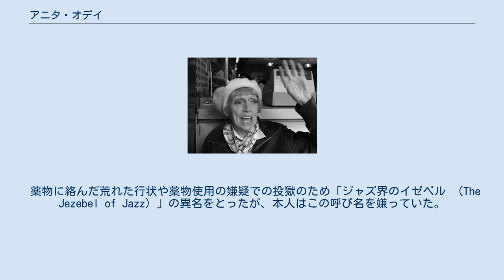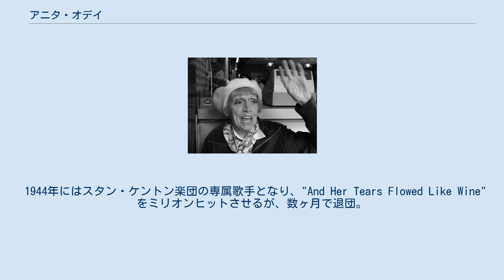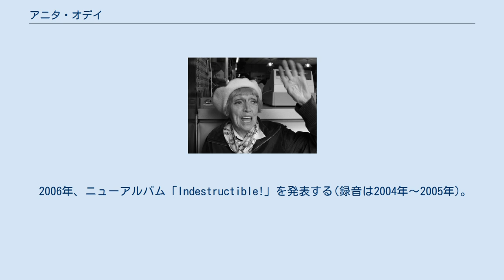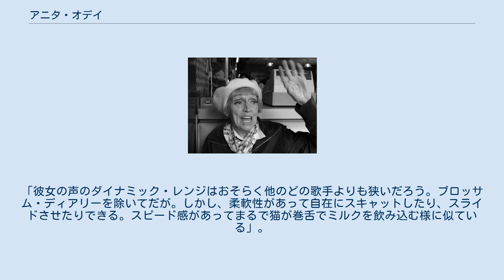アニタ・オデイ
アニタ・オデイ（Anita O'Day、1919年10月18日 - 2006年11月23日）は、アメリカ合衆国出身のジャズ歌手。
 ハスキーボイスと、個性的な歌い方から生まれるメリハリの効いたスウィング感が特徴。
 クリス・コナー、ジューン・クリスティらと並び、スタン・ケントン・オーケストラが輩出した女性歌手（「ケントン・ガールズ」と言われる）の1人であり、1950年代から1960年代に成功を収めた。
 薬物に絡んだ荒れた行状や薬物使用の嫌疑での投獄のため「ジャズ界のイゼベル （The Jezebel of Jazz）」の異名をとったが、本人はこの呼び名を嫌っていた。
 父親とは1歳の時に生別。
母親に育てられるが、母親はアニタに無関心だった。
 14歳の時、ウォーカソンに参加したのをきっかけに、プロのウォーカソン競技者として数々の大会に参加、小遣い稼ぎとして歌を歌ったり、ダンスをしたり、写真を売ったりした。
この頃、自らの姓を「O'Day」に変えた。
O'Dayは、アニタが欲しかったもの（金銭）を意味するスペイン語のスラングである。
2年間ウォーカソンのサーキットを渡り歩いたアニタは保護司に補導され強制送還、復学させられることになり、日中は通学、夜はアップタウン・シカゴのタヴァーンで歌うという生活が始まる。
 1939年、ダウンタウン・シカゴのクラブに雇われ、クラブシンガーとなり、好評を博す。
1941年、評判を聞きつけたジーン・クルーパは、自らの楽団の専属歌手としてアニタを雇う。
同年ロイ・エルドリッジとともに歌った"Let Me Off Uptown" などがヒット。
同年、ダウン・ビート誌はアニタを「ニュースター・オブ・ザ・イヤー」に選出する。
 1942年にはダウン・ビート誌が行った優れたバンド歌手を選ぶ人気投票により、アニタは4位に選ばれる（ヘレン・オコネルが1位、ヘレン・フォレストが2位、ビリー・ホリデイが3位、ダイナ・ショアが5位だった）。
しかし1943年、ジーン・クルーパがマリファナ所持の疑いで逮捕された（冤罪である）ことをきっかけに楽団は解散。
アニタは1年に満たない期間ウディ・ハーマン楽団へ身を寄せる。
 1944年にはスタン・ケントン楽団の専属歌手となり、"And Her Tears Flowed Like Wine"をミリオンヒットさせるが、数ヶ月で退団。
再結成されたジーン・クルーパ楽団へ戻る（1946年に退団）。
1945年、ダウン・ビート誌はアニタを「ベスト女性バンド・ヴォーカリスト」に選出。
 1947年、彼女と彼女の夫カール・ホフがマリファナの所持で逮捕され、（90日の）実刑判決を受けた。
アニタは品行方正により45日で釈放。
 1950年代初頭から、音楽プロデューサーのノーマン・グランツのもと、クレフ・レコード、ノーグラン・レコード（契約期間：1951年～1956年）、ヴァーヴ・レコード（契約期間：1956年～1964年）等と契約、次々とアルバムを発表する。
1958年にはニューポート・ジャズ・フェスティバルに出演。
映画「真夏の夜のジャズ」にその時の様子が納められている。
 1963年12月には初来日（その後も1978年、1981年など複数回来日）。
大阪市梅田のクラブ「アロー」に出演。
12月30日に、TBSのスタジオに於いて客なしのライブを実施。
その時の様子は後にレコードで発売された。
 1966年、ヘロインのオーバードースで生死をさまよったアニタはヘロインから抜け出る決心をするが、反動でアルコール中毒に陥り、中毒から脱却するため一時活動が停滞。
1970年にベルリン·ジャズ·フェスティバルにてカムバックを果たす。
 1972年、友人の協力でレーベル「Anita O'Day Records」（後のEmily Records）を設立するほか、マンハッタンに中古レコード店を開くなど、70年代には事業の展開を試みる。
1981年には自叙伝「High Times Hard Times」を出版。
2度の離婚、薬物中毒、楽屋での堕胎などを赤裸々に語った。
 1985年には、カーネギーホールでデビュー50周年を記念するコンサートを開催。
90年代以降も精力的にライブを開催、ライブ音源はパブロ・レコードなど様々なレーベルから発売された。
 2006年、ニューアルバム「Indestructible!」を発表する(録音は2004年～2005年)。
 同年11月23日、肺炎の治療...